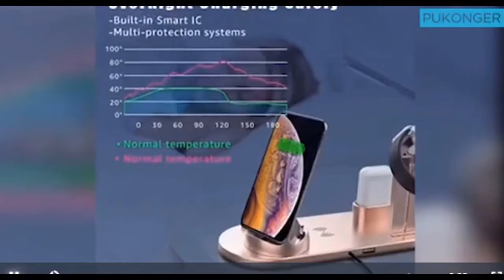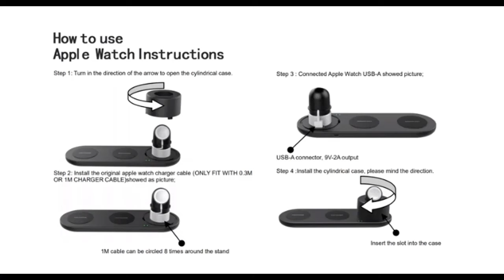Best Fast Wireless Charging Station For Apple Top 5 Best Fast Wireless Charging Station For Apple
Best Fast Wireless Charging Station For Apple Top 5 Best Fast Wireless Charging Station

1. WAITIEE Wireless Charger 3 in 1 Charger Stand 15W QI Wireless Fast Charging Station for Apple 2020
Amazon

2. Wireless Charging Station, 3 in 1 Qi Charger for Apple Watch 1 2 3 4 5/Airpods, Wireless Charger for iPhone
Amazon

3. Kartice Wireless Charger 3 in 1 Compatible with Apple Watch Charger Series 5/4/3/2/1/ Airpods Pro Wireless Charger
Amazon

4. 4 in 1 Wireless Apple Charging Station, Compatible for AirPods/iPhone/
iWatch Series, Qi Fast Wireless Charger
Amazon

5. Defense Vertical Duo Charger, Wireless Qi Charging Stand, Machined Aluminum Frame, Up to 10W Fast Charging for Apple iPhone
Amazon

Portions of footage found in this video is not original content produced by Best Reviews Channel. Portions of stock footage of products was gathered from multiple sources including, manufactures, fellow creators, and various other sources.

►KEYWORD►
best fast wireless charging station for apple 2021
top 5 fast wireless charging station for apple 2021
fast wireless charging station for apple review
top review fast wireless charging station for apple
fast wireless charging stations
wireless charger
best wireless charger
wireless charging
wireless charging stand
apple wireless charger
wireless charger review
best charging station
best wireless charging station for apple
best 3 in 1 apple charging station
apple charging station for multiple devices
best apple charging station
wireless charging dock for iphone apple watch and airpods
mophie 3 in 1 wireless charging pad
best wireless charger for multiple devices
apple wireless charging station
Best Apple Charging stations
3 in 1 fast charging station
wireless apple charging station
wireless 3 in 1 apple charger
3 in 1 charging dock for apple
3 in 1 apple charging station
3 in 1 iPhone wireless charging station
3 in 1 wireless charging station
apple charging station
best charging station
iphone wireless charger
iphone 12 charging station
fast apple charging station
3 in 1 iphone wireless charging station
wireless charging station
best wireless charger
best wireless chargers
wireless chargers
best qi wireless chargers